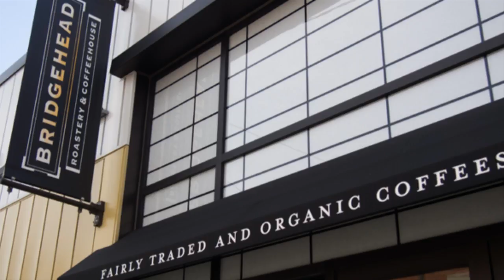Fair Trade Soirée Équitable 2015: Jewel 98.5 radio spot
The PSA and a slideshow for Fair Trade Ottawa Équitable's 2015 Soirée fundraiser at the Bridgehead Roastery. today! Audio originally appeared on The Jewel 98.5 and is their property. Photographs and final video edit are the property of Fair Trade Ottawa Équitable.